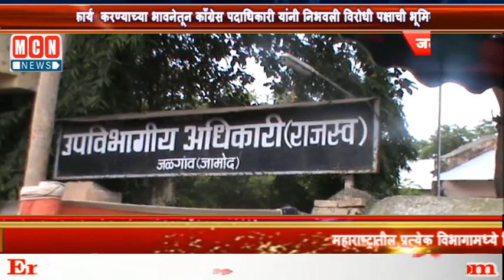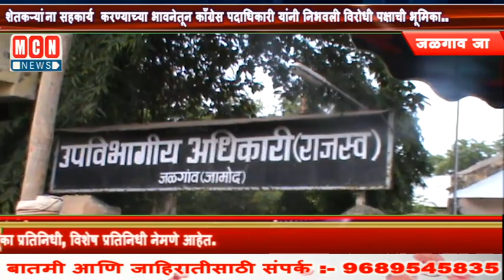शेतकऱ्यांना सहकार्य करण्याच्या भावनेतून काँग्रेस पदाधिकारी यांनी निभवली विरोधी पक्षाची भूमिका..